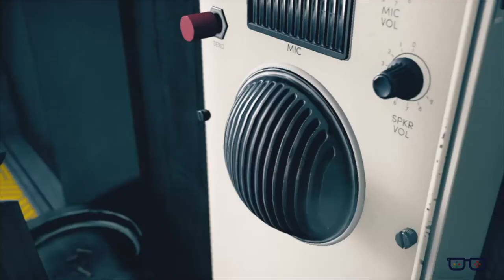They Ain't Gone Catch Me Slippin!! Control | Gameplay Pt 3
These fools really thought I was gone fold under pressure... They don't know that we just game over here!!

"Never let the fear of striking out keep you from playing the game." -Babe Ruth